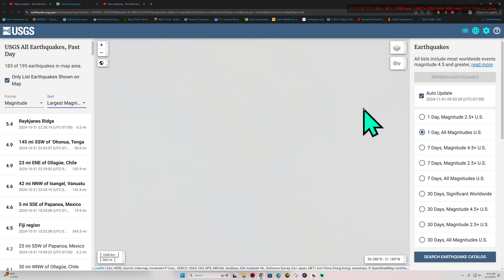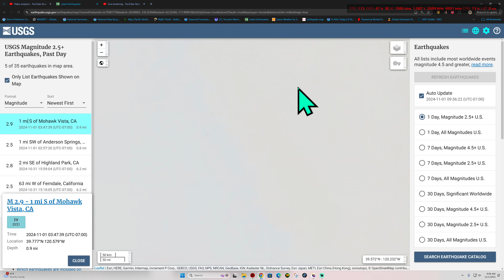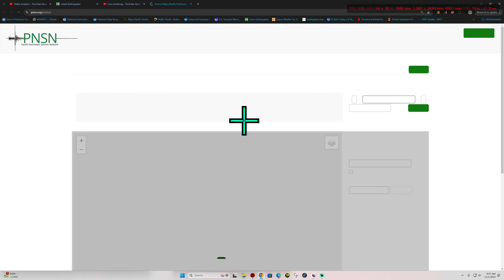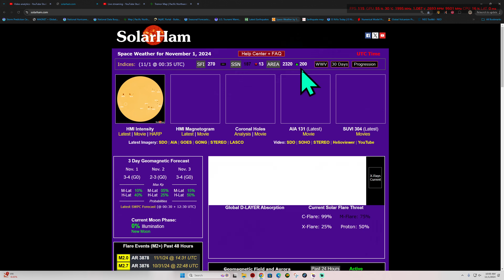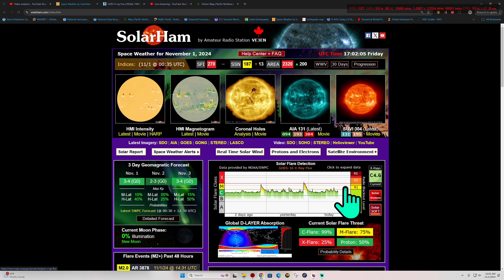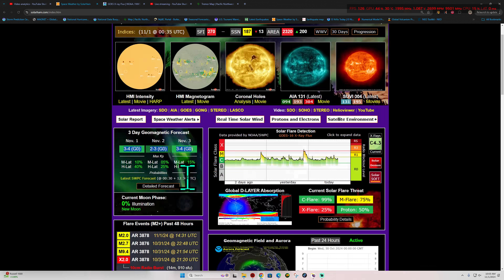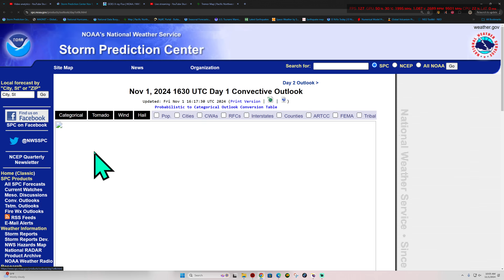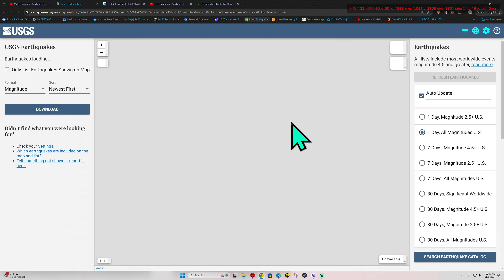5.4 Earthquake Northern Atlantic. California Earthquake update. Friday 11/1/2024